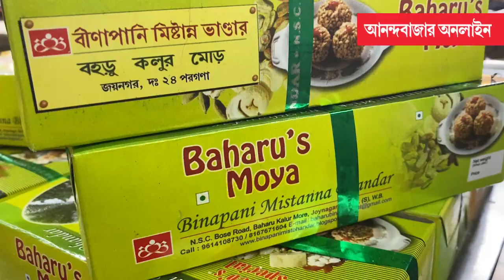Recipe of Moa | জয়নগরের মোয়াকে টেক্কা দিচ্ছে বহরুর মোয়া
জমাটি শীতের আমেজে মোয়ায় কামড় বসিয়ে বাঙালির শীতের উদ্‌যাপন।  কীভাবে তৈরি হয় মোয়া, রইল তারই হদিশ।